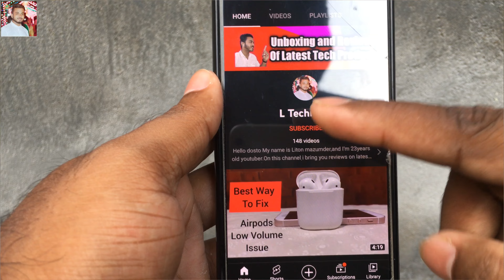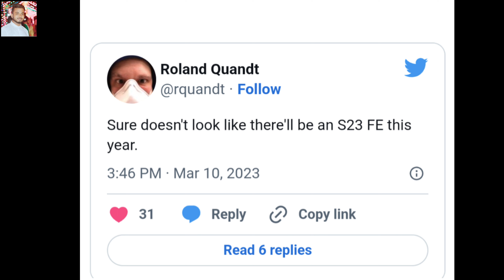Bad News From Samsung😭😭Samsung Won't Manufacture Smartphone😭😰🥴Heartbreaking News From Samsung😰😰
Namaskar Dosto is video me maine Samsung smartphone ke regarding ek bad news share Kiya hu.aaplog video ko end Tak dekhte rahiye aaplogo ko is bad news ke bare me pata chal jayega.aur agar video helpful lage toh video ko like aur share kar dijiyega aur mere channel ko bhi subscribe kar dijiye.

ltechnical
l technical
Ltechnical
L technical
LTechnical
L Technical